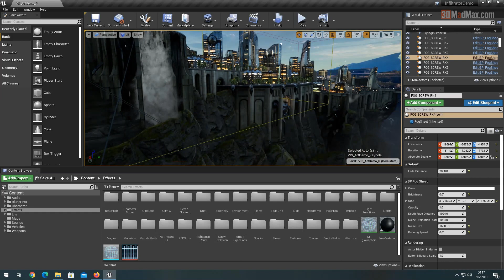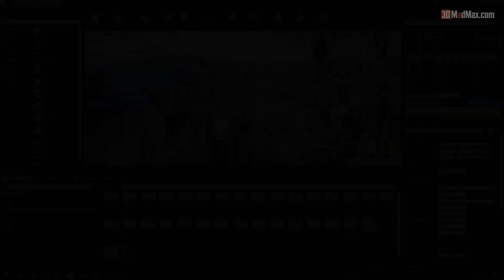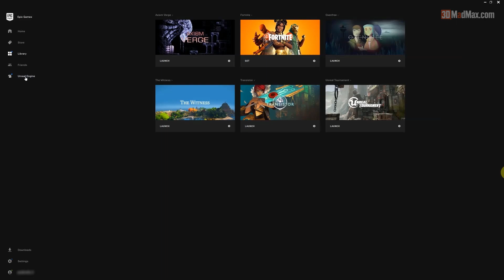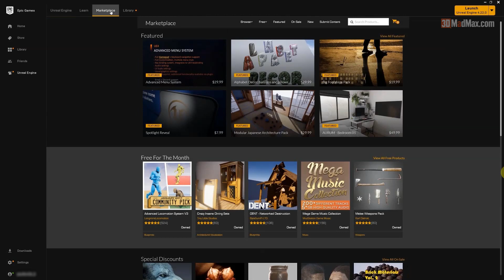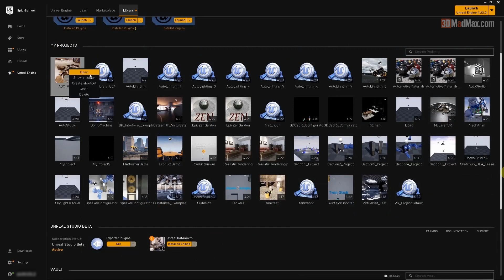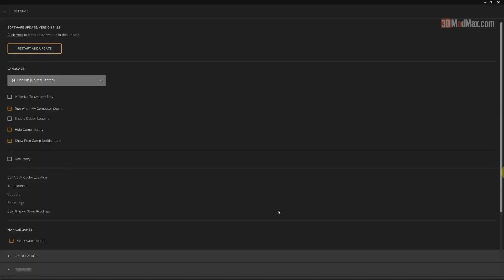Unreal Engine Dersleri ve Temel Giriş Eğitimi - Ders #1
Merhaba Arkadaşlar,
Evet sizin için değerli olduğuna inandığım bir eğitim serisi başlattık. İşte Unreal Engine Dersleri ve  Temel Giriş Eğitim serisinin ilk videosu.

Normalde liste dışıydı ancak bazı arkadaşlar bulup izlemeye başlamış :)) O yüzden bende herkese açtım. Devam derslerini her hafta yayınlamaya çalışacağım.

Bu Unreal Engine dersleri ile motoru öğrenecek ve yapmak istediğiniz projelere bir adım daha yaklaşmış olacaksınız.

3DMADMAX Sosyal Medyada Bizi Takip Edin!